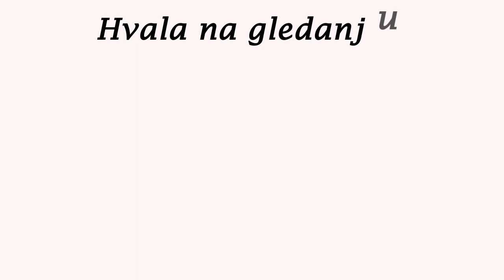Smokey Eye ♥ Step By Step ♥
Drage moje evo još jednog videa u kojem mozete nauciti kako napraviti smokey eye :) Ovo je moja verzija rađenja pa ako vam se sviđa lajkajte ovaj video i slobodno u komentar napišete svoje mišljenje ;)
Uskoro cu objaviti i video kako konturirat lice a vi ako imate želja i željica za buduće videe slobodno  recite , rado cu ih snimiti :*